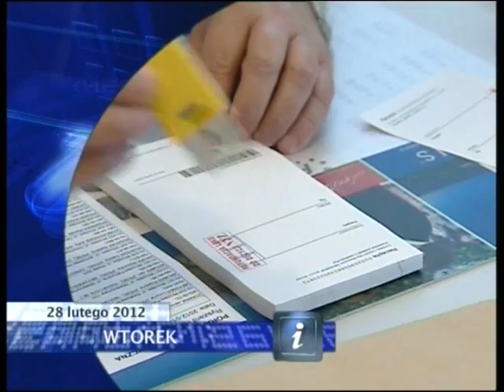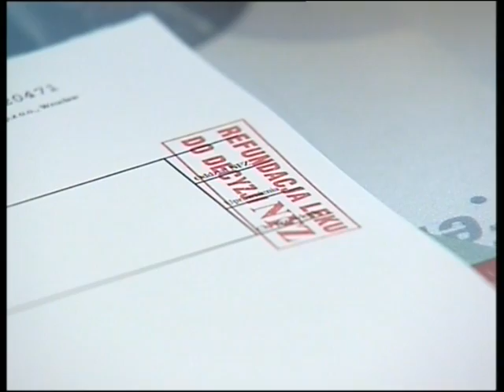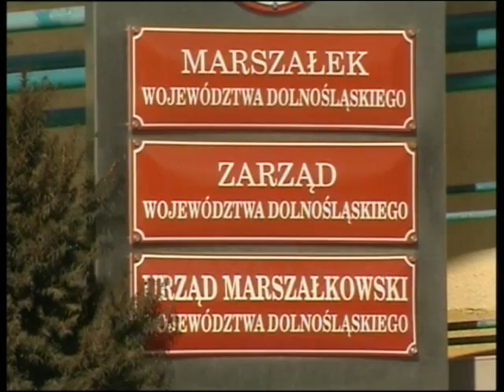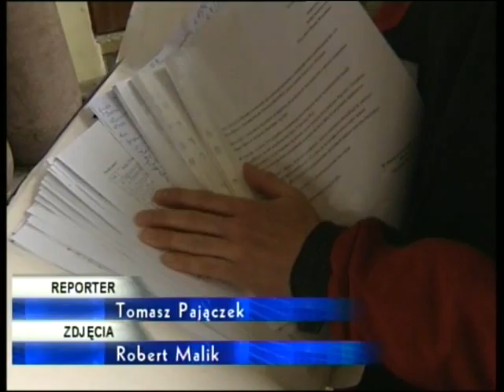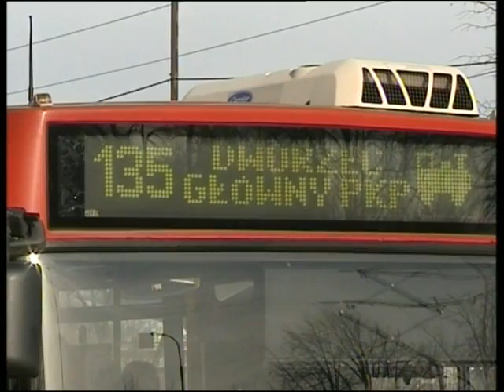INFORMACJE - 28.02.2012 WT